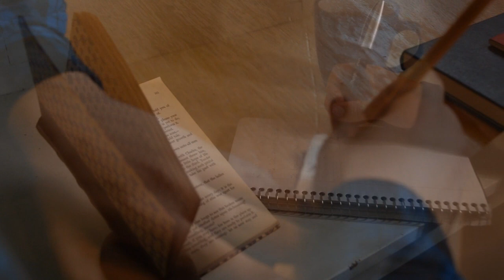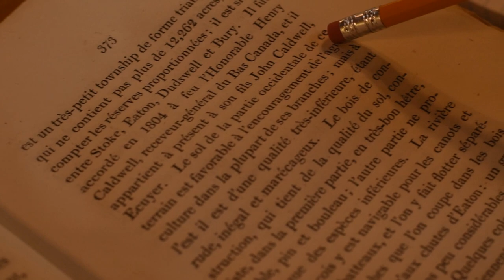Phoenix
2019 BUFF Film by William Babineau and Daniel Tartour
WINNER: BEST DOCUMENTARY